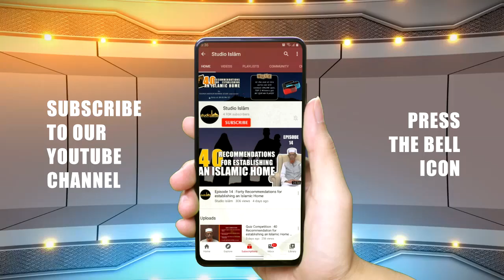Riyad us Saliheen┇Ahle Bait ka Maqam O Martaba┇Shaykh Fayaz Aalam Umari